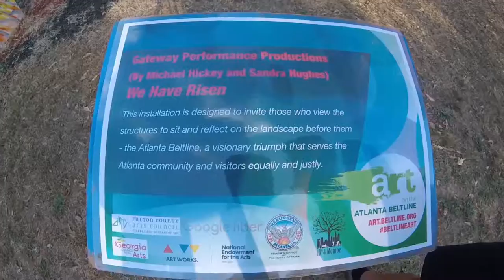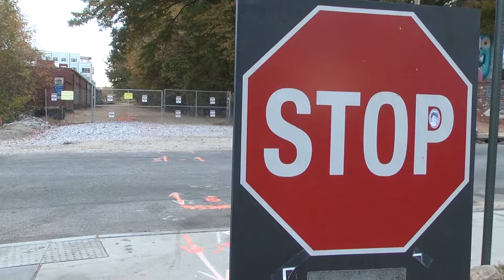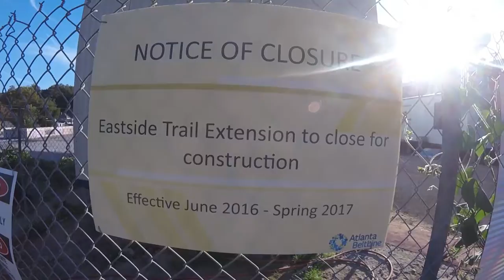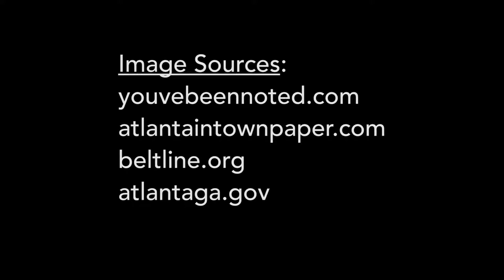Beltline Documentary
UGA student documentary